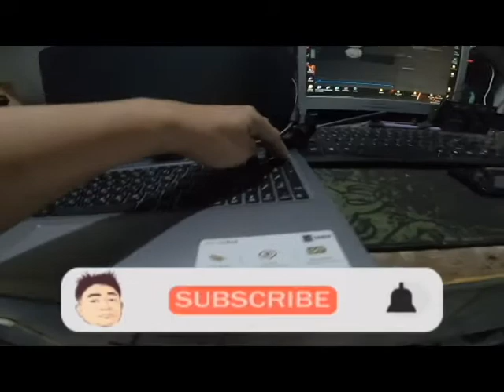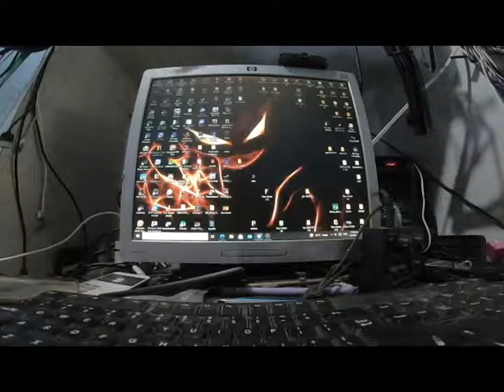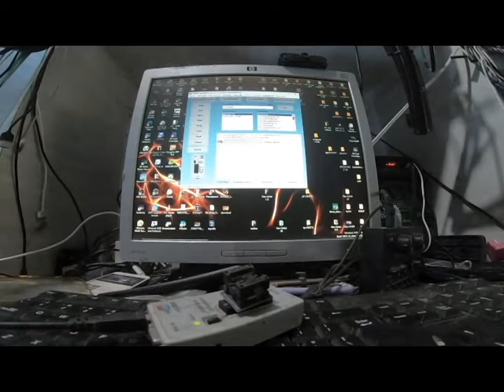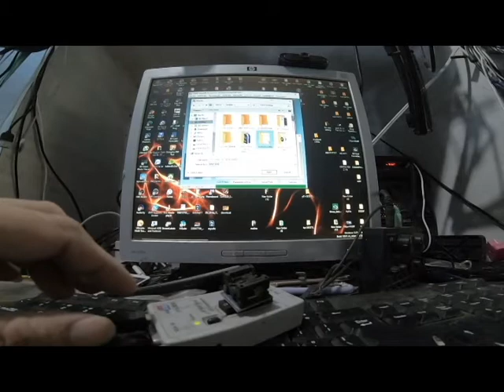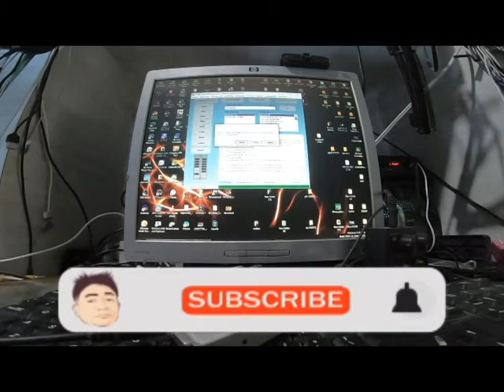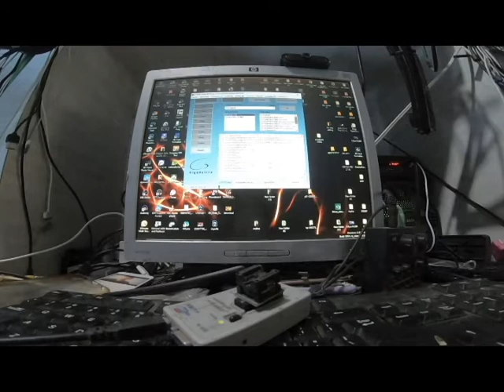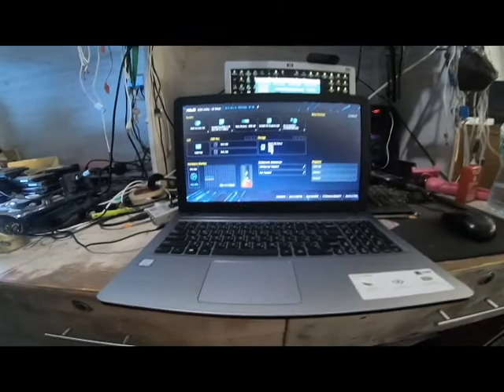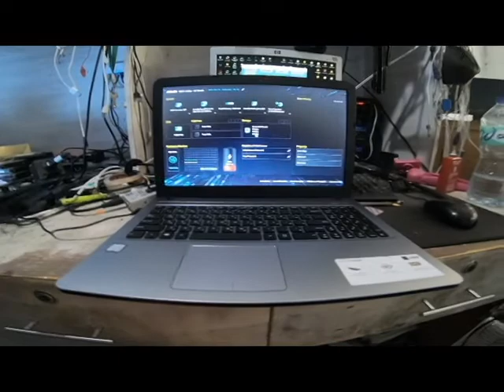Asus VivoBook x540u light Indicator Only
any question about this video
just pm me on my fbpage.